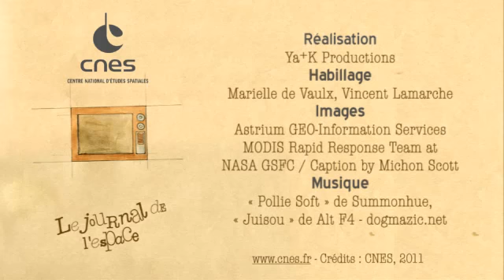L'Australie sous les eaux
Depuis fin novembre 2010, des pluies torrentielles s'abattent sur l'Australie et tout particulièrement sur le Queensland au nord est du pays. État des lieux avec une image du satellite SPOT-5.